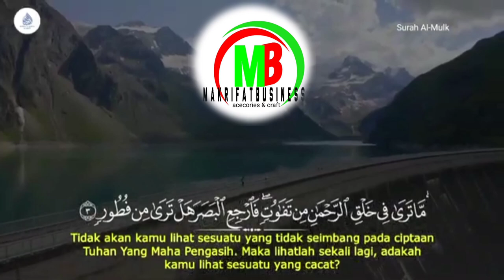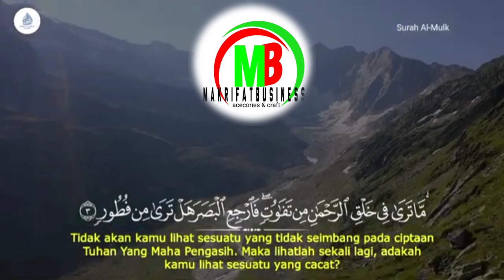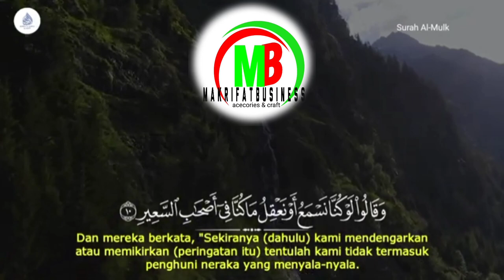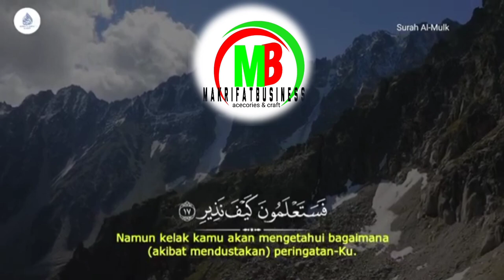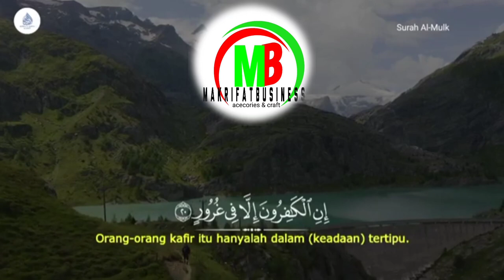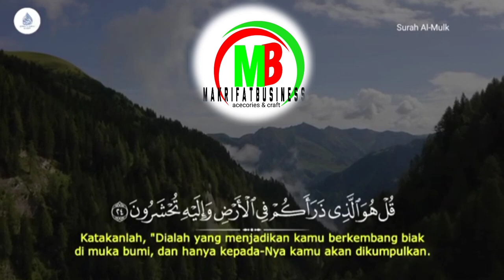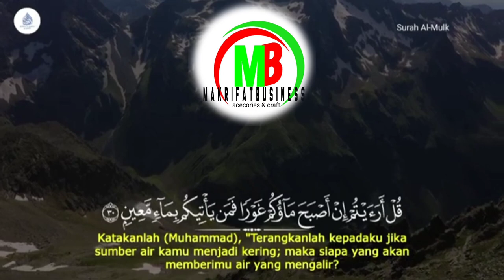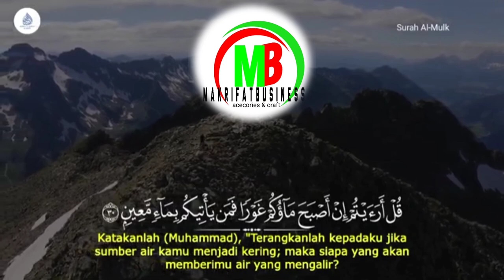QS. MULK by SYAIKH ALI JABER || TARTIL MOROTTAL PENGANTAR TIDUR BEBAS GANGGUAN JIN DAN SYETAN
Murottal Merdu Oleh Syeikh Ali Jaber

Selamat datang di channel YouTube Makrifatbusiness dalam kategori Al Qur'an adalah vidio reupload dalam kontek untuk syiar Islam dan memasyarakatkan Al Qur'an.

Hormat Kami
MAKRIFATBUSINESS
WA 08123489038